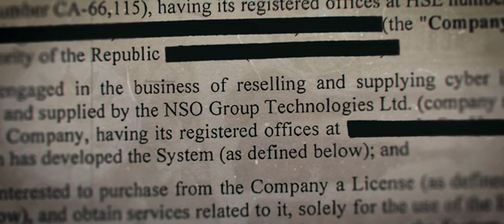Was the CIA aware that the Saudis had purchased spyware from Israel?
Of course the CIA was aware. A CIA asset BROKERED the deal! The same asset, btw, who tried to entrap Papadopoulos in a FARA violation at the height of Russiagate. No one is asking the right questions!

But let’s just sit back and enjoy the show from John Brennan and Anthony Ferrante.. two of the most seditiously vile people this country has ever seen.